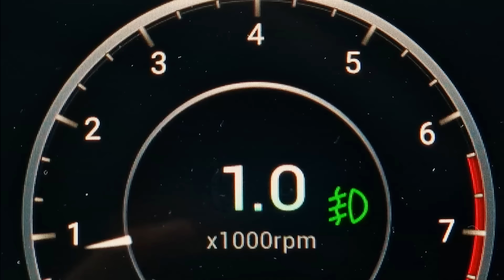Видео Omoda C5: уникальный дизайн этого авто стал одним из главных событий авторынка в 2022 году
Дизайн Omoda точно не оставит никого равнодушным. Он создан в рамках концепции Art in Motion, в основе которой лежит авангардное искусство. Команда дизайнеров под руководством знаменитого в автоиндустрии мастера Стива Юма позволила себе смелые эксперименты с формой и цветом.